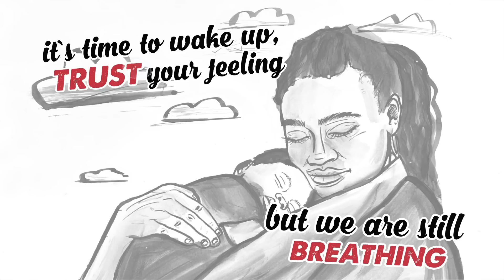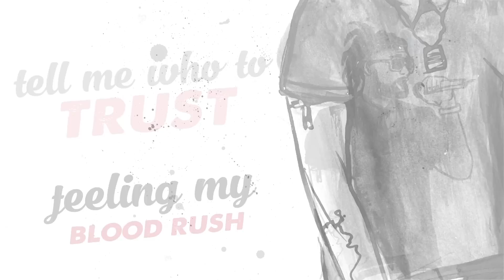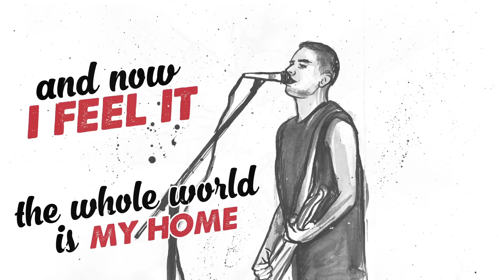Cardinal Birds - Trust ft. Wordsmith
In this difficult time, trust allows you to believe in people. Despite wars, conflicts and infringements, most people want peace and love!